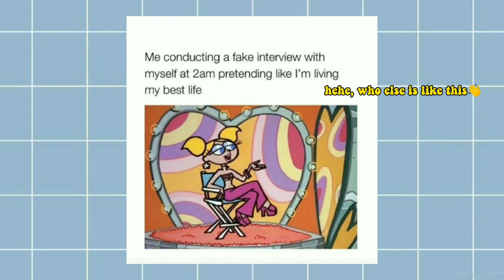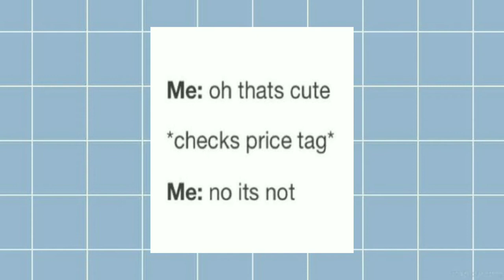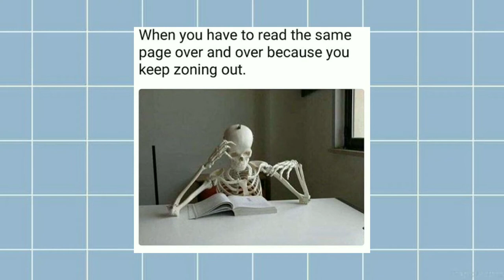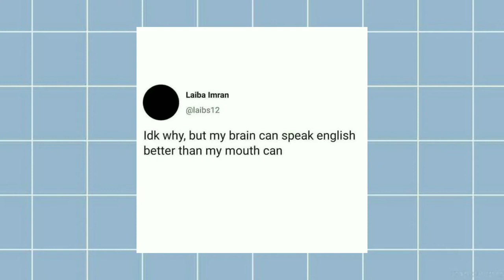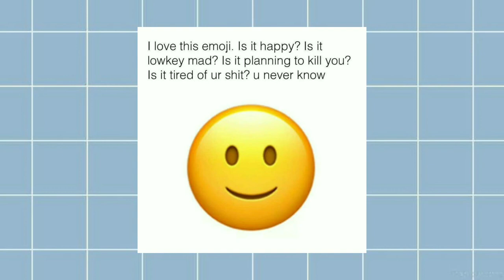Don't click this video